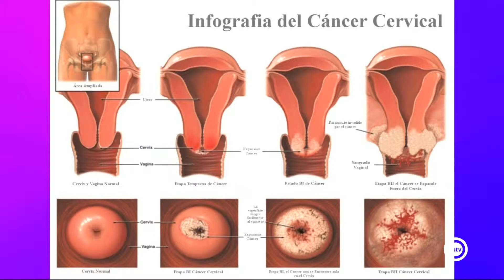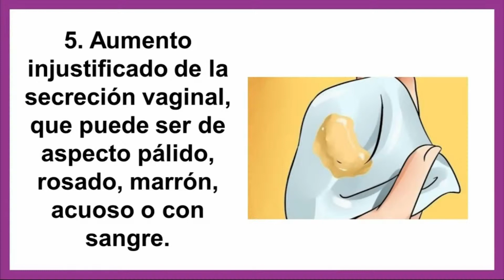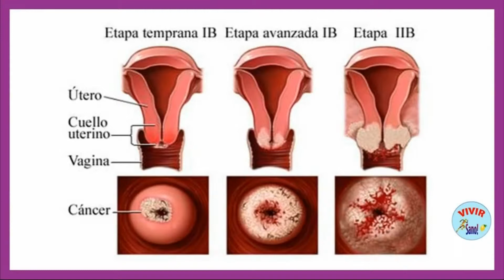MC a tu salud 1/3 (08/04/19)